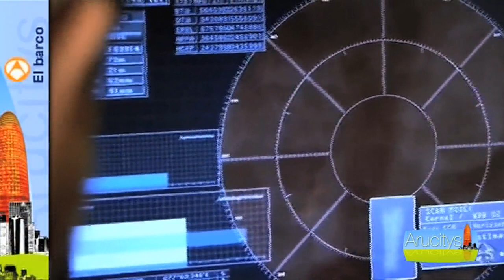Mariona Tena a l'Arucitys 2/2